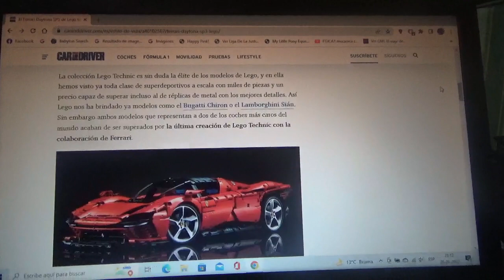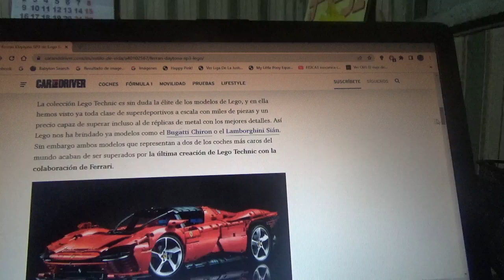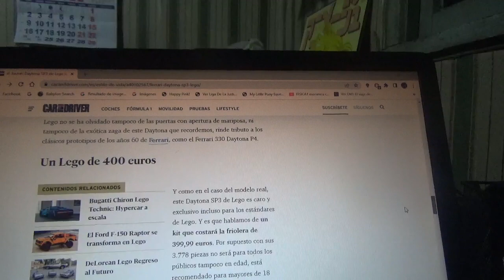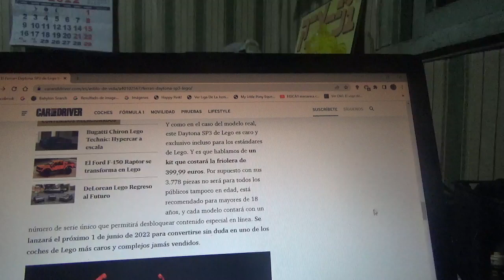Este Ferrari Daytona SP3 de Lego posee un precio a la altura del modelo real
Al igual que el coche real esta versión para armar de la afamada y exclusiva línea de la juguetera multinacional danesa también será compleja y bastante exclusiva del último vehículo de la exclusiva línea Ferrari Special Project de la firma automotriz italiana